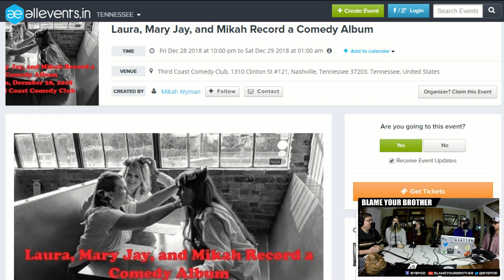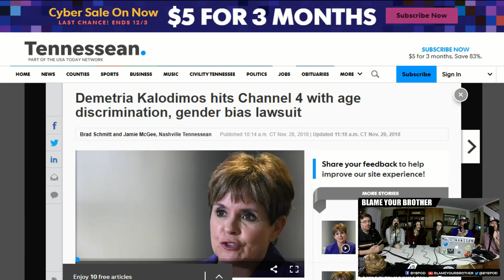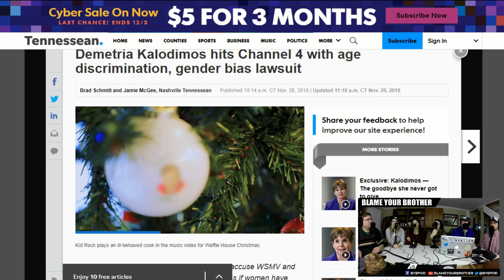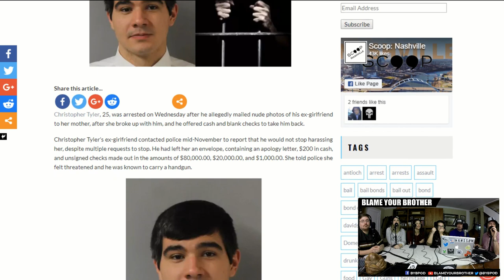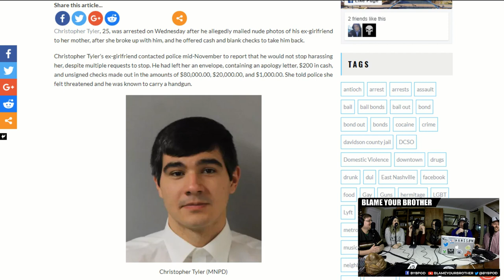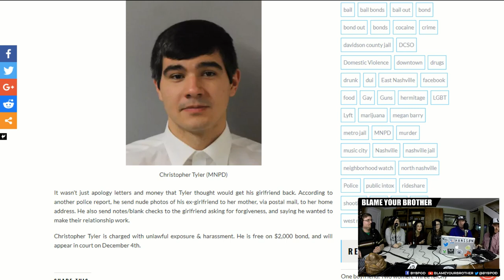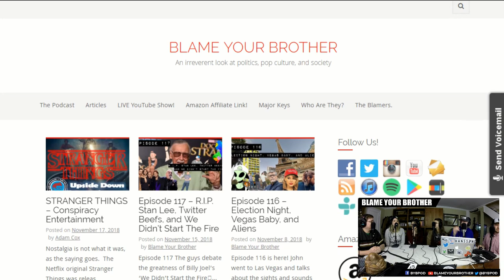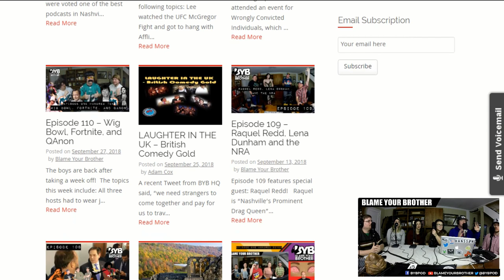Mary Jay Berger, Laura Peek, and Mikah Wyman | Episode 118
We have three guests on the program tonight and they are comedians Mary Jay Berger, Laura Peek and Mikah Wyman.  They are on the show to discuss their upcoming Comedy Album Show on December 28th 2018.

They also discuss their favorite comedians, favorite sitcoms, comedy idols, appropriate clothing at work, and gender bias in the local news.

Their comedy show is December 28th at Third Coast Comedy Club.  Show up and be part of an amazing Comedy Recording!